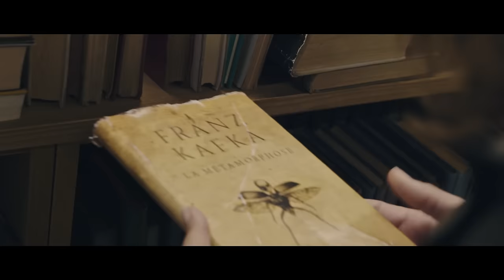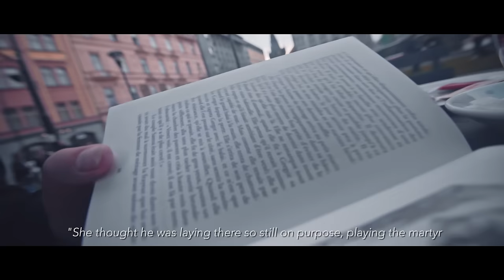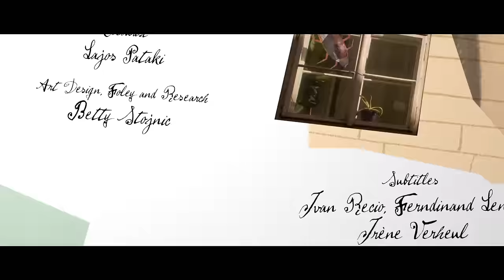Cancrelat - Short Film inspired by Kafka's "Metamorphosis"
SYNOPSIS

On a trip to Prague, Cheilla discovers a magical copy of Franz Kafka's "Metamorphosis". In an attempt to ditch her thick-witted friends on a night out, she starts reading the book and wakes up the next morning transformed into a bug. Now Cheilla must find the ending to Kafka's story in order to discover what will happen to her.

CREDITS

The bug
Cheilla Cochet

Ivan
Ivan Recio

Antoine
Antoine Gautier

Deranged Insectophile
Ferdinand Lenoir

Tourists
Betty Stojnić & Krisztián Mányi

French Kafka Enthusiast
Frédéric Henry

Stephan Bookas

with ideas from
Cheilla Cochet, Ivan Recio, Ferdinand Lenoir,
Krisztián Mányi, Antoine Gautier

Camera
Stephan Bookas

​Editing
Timothy Stifter

​Title Design
Linda Bakodi

​Sound Recording
Krisztián Mányi, Ferdinand Lenoir​

Colourist
Lajos Pataki​

Art Design, Foley and Research
Betty Stojnić​

Music
Jan Křtitel Novák & Bridge Band​

Sound Engineer, Sound Design and Additional Music
Ernesto Suarez​

Subtitles
Ivan Recio, Ferndinand Lenoir, Irène Verheul​

Produced by Whatnot Films & Frédéric Henry